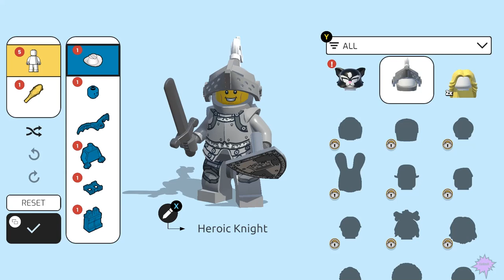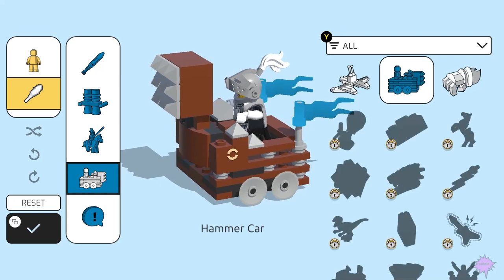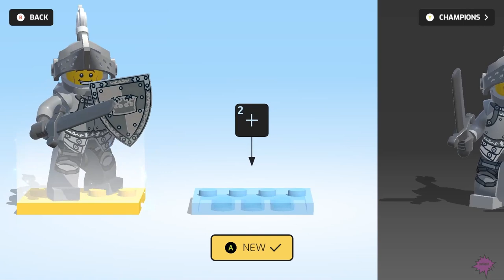LEGO BRAWLS - First game play - first look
Lego Brawls is a family-friendly fighting game developed and published by Lego Games in partnership with American studio Red Games Co., and is being distributed in physical format for consoles by Bandai Namco Entertainment. LEGO Brawls was released for Apple Arcade on September 19, 2019, for iOS mobile devices. LEGO Brawls was the first LEGO game for Apple Arcade. The game was released for Microsoft Windows, Nintendo Switch, PlayStation 4, PlayStation 5, Xbox One, and Xbox Series X/S on September 2, 2022.

Gameplay
Lego Brawls is a family-friendly platform fighter. Each LEGO themed level offers different game modes, unique challenges, and win conditions. During multiplayer online play, players can compete 4v4 to control the point, gather collectibles in Collect Mode levels, play a battle royale-style game, or have a free-for-brawl where the last player standing wins. In Party Mode, players can play private games with friends locally or online. With cross-platform support, players can team up and compete, regardless of their game system.

Lego Brawls allows the player to create their own "hero" to their liking with their own weapons and power-ups. As the player plays, the player will be rewarded with mystery chests that contain either a cosmetic element or a combat element. Mystery bags were later introduced that could also reward characters and weapons after playing a certain number of battles over three tiers, Commom (3), Rare (5) and Epic (10).

The collection of playable minifigure characters is based on recognizable Lego minifigures that have been released throughout Lego history either as part of Lego construction sets, as collectible minifigures or as part of one of the Lego themes. Minifigures are grouped into different types and include Classic Space, Pirates, Alien Conquest, Castle, Western, Ninjago, Hidden Side, Jurassic World, Vidiyo, and Monkie Kid."Event" themes are also available, such as a Halloween-themed "Brick or Treat" theme and Christmas-themed "Jingle Brawls" theme. A new mode named "Base Race".

Lego Brawls was developed by Red Games.

Lego Games Vice President Sean William McEvoy said that the game was developed for families to enjoy: "Having grown up playing with Lego, we were inspired to make Lego Brawls something that families could play together. Apple Arcade is the perfect venue for this shared experience. Whether they're playing on iPhones in separate locations or sitting next to each other in front of an Apple TV, players of all ages can enjoy the fun of Lego Brawls anywhere at any time."

Lego Brawls was announced to be an Apple Arcade game exclusive during Apple's March 26 event. The trailer was released later that day. On October 25, 2019, Lego Brawls was released on macOS. Lego Brawls was released for Microsoft Windows, Nintendo Switch, PlayStation 4, PlayStation 5, Xbox One, and Xbox Series X/S on September 2, 2022.

Lego Brawls received "generally unfavorable" reviews for PlayStation 5 according to review aggregator Metacritic; the Xbox Series X/S version received "mixed or average" reviews. Metacritic listed Lego Brawls as the fifth-worst game of 2022. Lego Brawls has drawn comparisons to Nintendo's Super Smash Bros. Multiplayer.it said of the iOS version, "it's fun... but only if you use a controller." Push Square were more critical in their criticism in their review, stating, "Gameplay is a never-ending slog, a grindy system to unlock parts". They also criticized the gameplay, AI and sound. Similarly, Nintendo Life called it shallow and repetitive, while mentioning the poor camera and "stuttering performance on Switch".

Chris Morris for Common Sense Media gave the game a four out of five star rating and commented, "The controls are a bit hard to grasp at first, though. Swiping a screen and fighting can be a challenging combination, which may make you want to use a game controller instead. At least there's a solo level, allowing you to practice those skills, which will give you a better chance in an actual game. It's a notable concern, but it's one that diminishes as you log extra time breaking apart rival Legos. Lego Brawls is one of those fun title that kids and parents can gather around a tablet or phone and have a great time fighting and laughing over